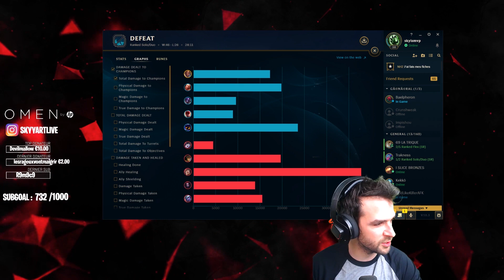🎓COACH PRO : LES SECRETS DE SOLARY WAKZ pour COMMENT MONTER EN ELO EN ADC ! (Nouvelle Série)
Nouvelle Série où des joueurs LFL ici Wakz vont me donner des conseils
pour progresser ici sur le rôle où je suis NAZE, le carry ad alias adc !

Un vrai plaisir d'avoir rejoins la LFL au côté du crew Ogaming c'est un vrai plaisir d'être avec eux chaque mardi et mercredi soir de ce split !

Merci de votre soutien !! Je refais gagné une console switch/ps4/xbox en fin mars!

Merci à Omen de me soutenir dans mes projets.